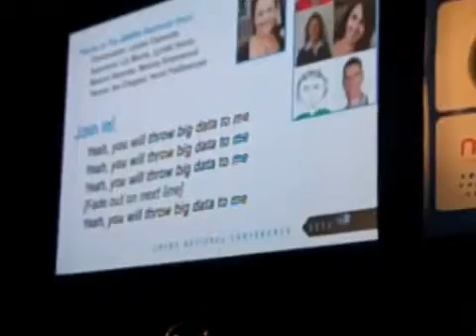Throw Big Data To Me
The original song is by Hunters and Collectors - Throw Your Arms Around Me. The newly arranged song sung at the AMSRS 2015 national conference is called Throw Big Data To me. Enjoy!